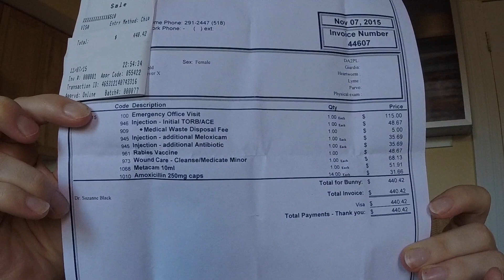нападение собаки/СКОЛЬКО СТОИТ ВИЗИТ К ВЕТЕРИНАРУ(NewYork)?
СКОЛЬКО СТОИТ ВИЗИТ К ВЕТЕРИНАРУ (NewYork)?